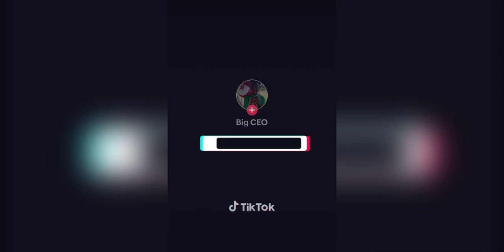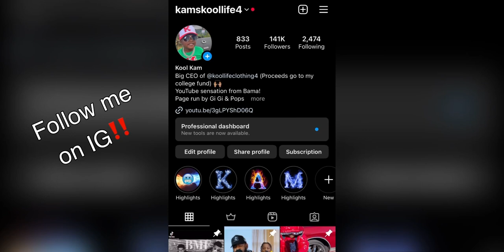Fun in the water 💦 with my best friend!